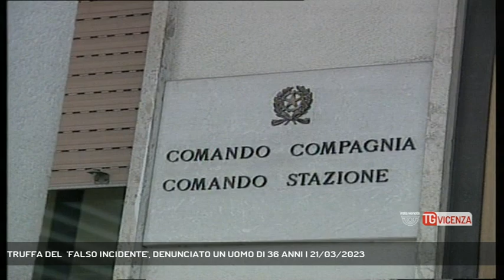TRUFFA DEL 'FALSO INCIDENTE', DENUNCIATO UN UOMO DI 36 ANNI | 21/03/2023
TG Vicenza 21/03/2023 - THIENE - Truffe agli anziani. A Thiene i carabinieri sono riusciti ad identificare il responsabile di una truffa ad un pensionata derubata di 3mila euro.  || THIENE Un 36enne di origine campana è stato individuato e denunciato dai carabinieri per una truffa ai danni di una anziana signora di Calvene. Un danno patrimoniale di circa 3mila euro tra oro e contanti. Una truffa con la modalità denominata “finto incidente” effettuata in concorso con un complice attualmente in via di identificazione. I fatti risalgono al novembre scorso ma solo recentemente i militari sono riusciti scremare i potenziali sospettati. Troppo tempo infatti era trascorso tra l’evento e la denuncia effettiva, ma grazie all’analisi delle immagini registrate dal Targa System i carabinieri sono riusciti a identificare l’auto del truffatore una fiat 500 Xl presa a noleggio a bordo della quale le forze dell’ordine avevano controllato soggetti pregiudicati già gravati di precedenti per reati specifici commessi in altre località d’Italia. Continua la campagna informativa degli uomini dell’Arma nei comuni che martedi scorso, grazie alle raccomandazioni illustrate durante i convegni. hanno permesso di sventare una truffa ad un settantasettenne di Monticello Conte Otto smascherando una truffatrice che si spacciava per la nipote bisognevole di cure costose. (Servizio di Daniele Garbin) - Segui Rete Veneta anche sul digitale terrestre! Visita il sito